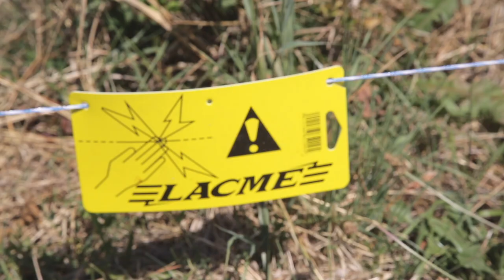Mediation Faune Blaireau Vigneron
FNE Rhône avec le soutien du PEDD de la Métropole de Lyon accompagne les acteurs du territoire sur la cohabitation avec la faune sauvage. FNE Rhône analyse la situation avec ici un vigneron confronté à la disparition de son raison par la présence d'une famille goulue de blaireaux. Grâce à des adaptations, la cohabitation est devenue possible.